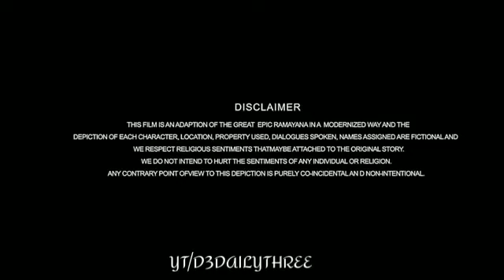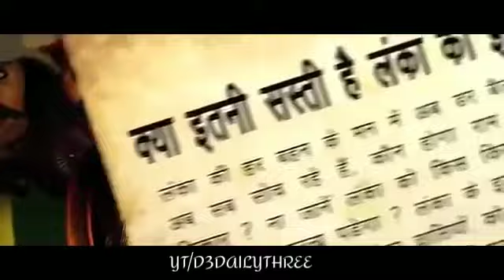Ramayana The Apic Full cartoon ramayan hindi Mahayodh rama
note: This is creative commons attribute

ramayana cartoon movie in hindi
ramayana the epic movie for kids

रामायण हिन्दी में, Ramayan, Animation Ramayan, Ramayan - The Epic, Ramayan full movie in Hindi, Ramayan in HD, Ramayan in Hindi, रामायण इन हिंदी मूवी., रामायण, ramayan full movie in hindi, ramayan in hindi, ramayan the epci in hindi